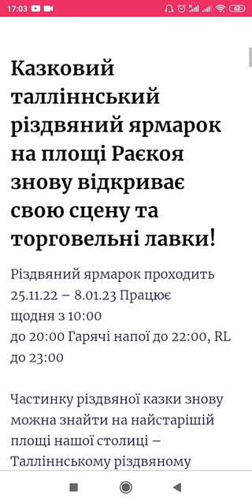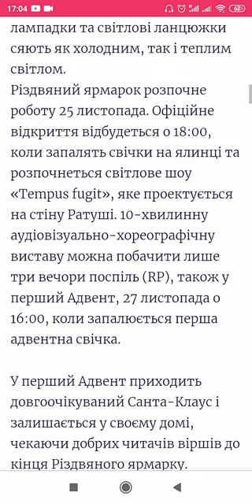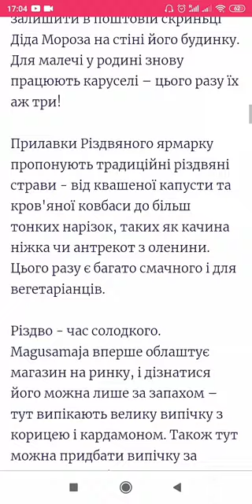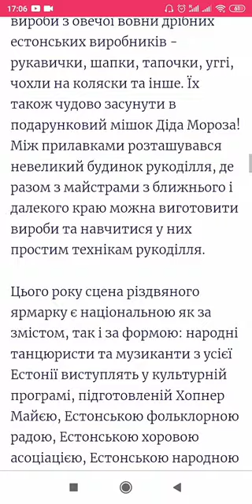❄️25.11.22–8.01.23❄️Tallinn Christmas Market Казковий ☃️Талліннський Різдвяний Ярмарок з 10:00🌲сайт👇